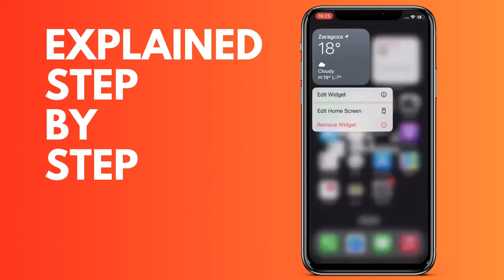How to Add a Screen Time Widget to the iPhone Home Screen